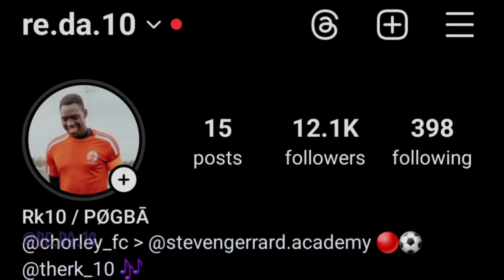DON'T KNOW WHAT TO SAY! Brisky - Yama Ko Prodigy (Music Video) (REACTION) 🔥🔥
WHAT'S HAPPENING MA PEOPLE! 🤘🏽😎

with your friends to enjoy as well

ℹ️ MORE

🔷️ TRYING THE HOTTEST NOODLES

⤵️ ALL EMIWAY BANTAI REACTIONS ⤵️

⤵️ NEPAL TOP REACTIONS ⤵️

ℹ️

➡️ Fredo:
Daily Duppy ■

➡️ Kano:
Fire in the booth ◽️

➡️ Dave:
Black ◽️

🔴 SOCIALS 🟣